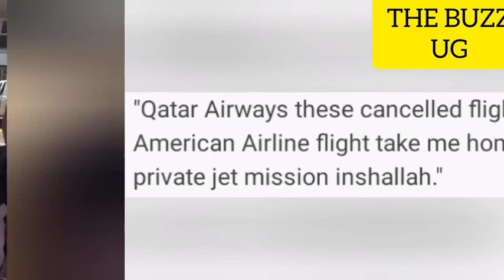GREAT NEWS: Finally Chameleone to recieve it, Gen Muhoozi in shock after M7's directive hehe..😂